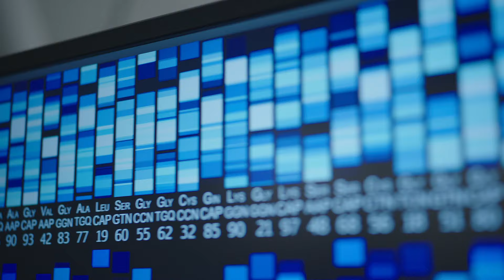We’re Looking Ahead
From reimagined cancer care to innovative heart care technology, we’ll help you feel whole for your whole life.